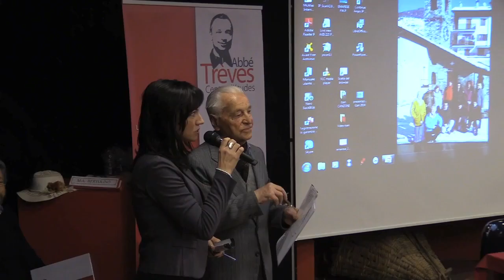La montagne à venir pt1 - Introduzione e ringraziamenti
Dal convegno "La montagne à venir" organizzato dal Centre d'études Abbé Trèves presso la sua sede di Emarèse il 2 aprile 2016.

Ringraziamenti di Cesare Dujany, Presidente del Centre d'études Abbé Trèves, e di Lucina Grivon, sindaco di Emarèse.
Montaggio video di André Navillod